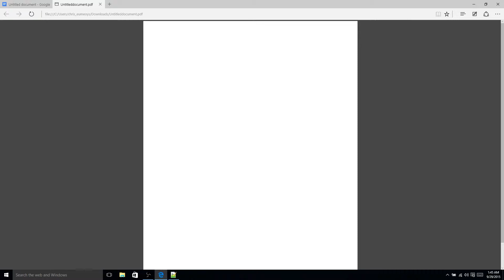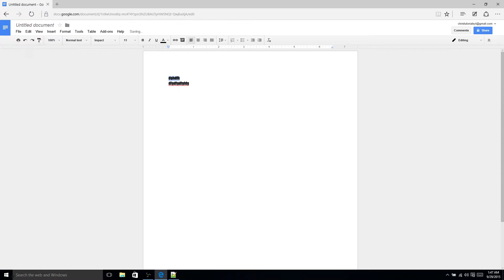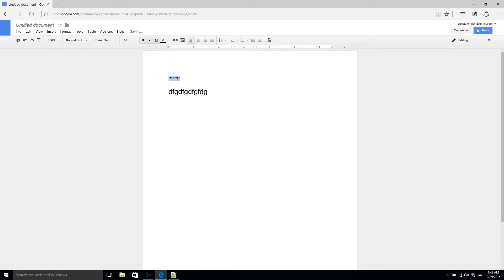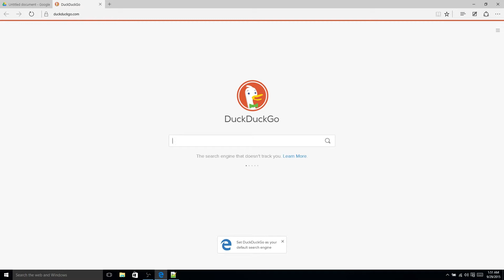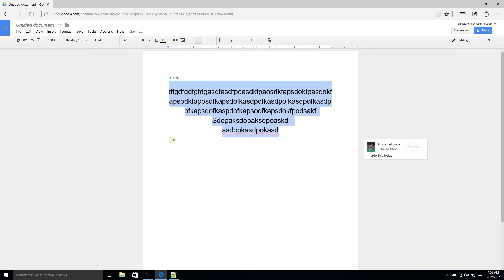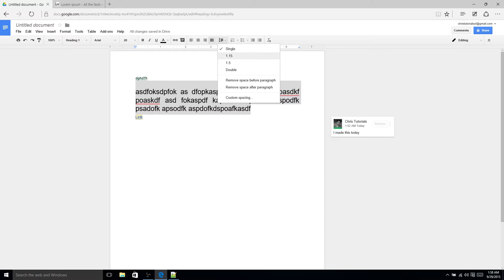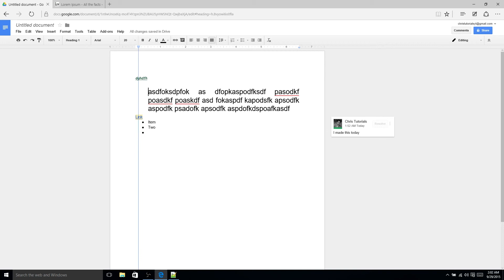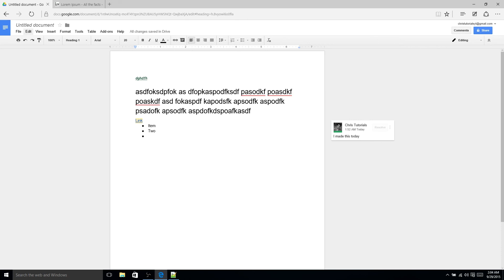TUTORIAL: How to Use Google Docs - Free Word / Sheets Online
This tutorial will explain the basic functionality of Google Docs and what you can do within the application to get work done online.